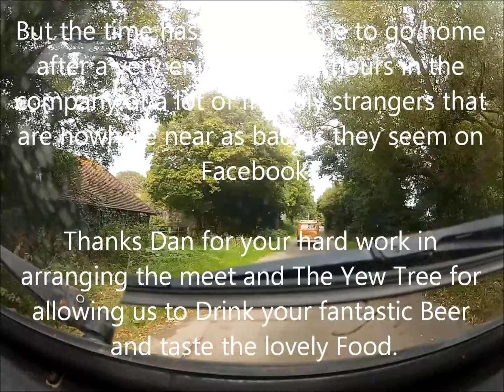Eastbourne Zimmer Dubbers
First meet of the Eastbourne Zimmer Dubbers at the Yew Tree at Chalvington.